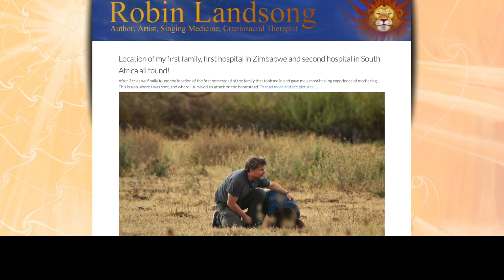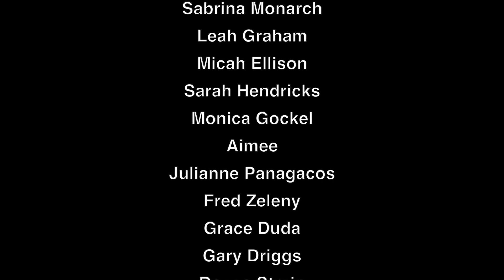Robin Landsong Interview Part Two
Mo Golden interviews artist, Robin Landsong about her creative process. This is the second of two videos, so check out the first one too. This video series is funded by the viewers.